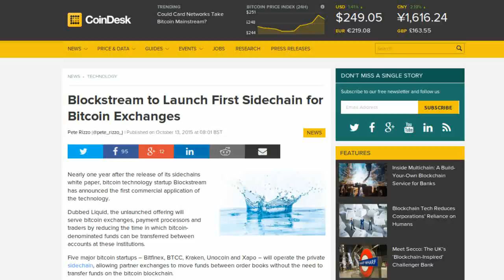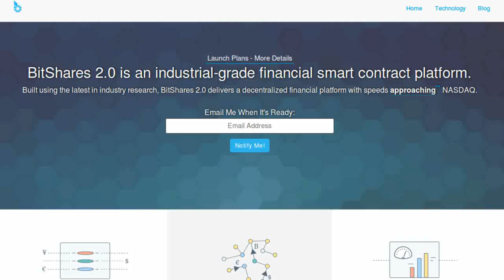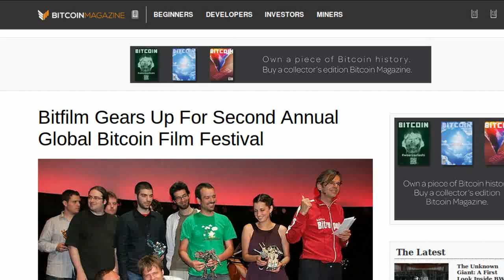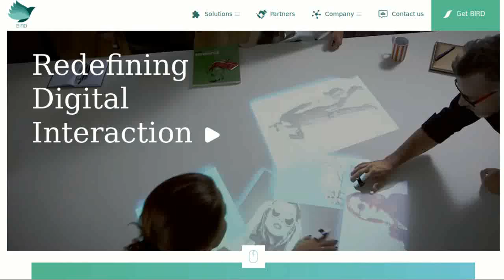NEWS: Sidechains cometh, BitShares upgrades, & FireChat expands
First planned sidechcain is 'Liquid'. Is RootStock well-stocked? BitShares gets an upgrade. Getcher tickets to the BitFilm Festival. FireChat is stepping out of the office. Birds and chameleons get wearable.

Tip us!